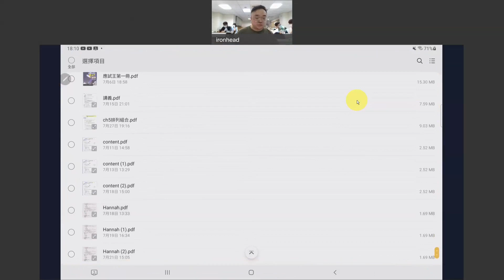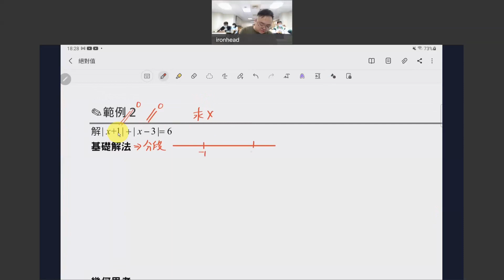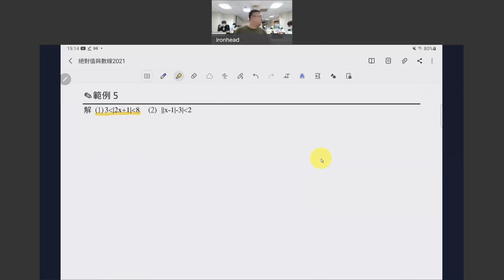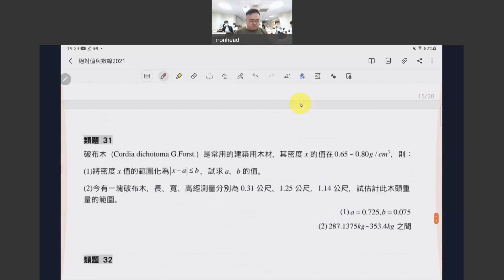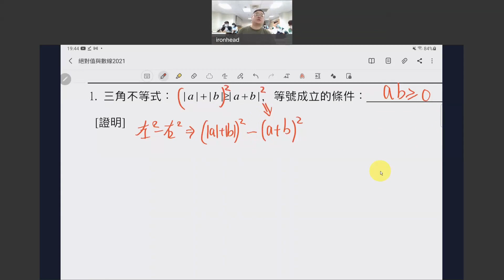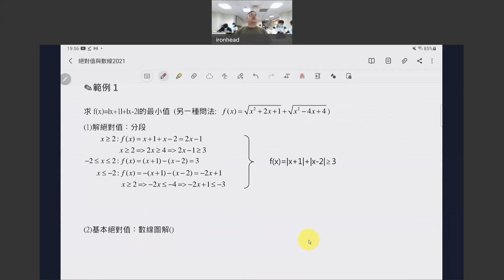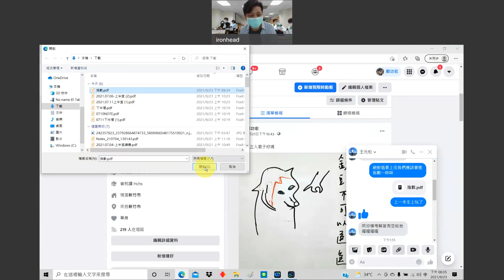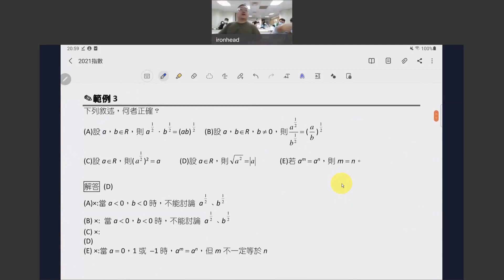ironhead's Personal Room 20210923 1008 1